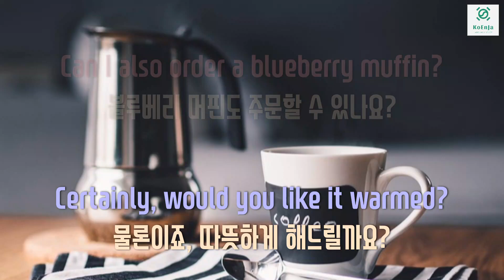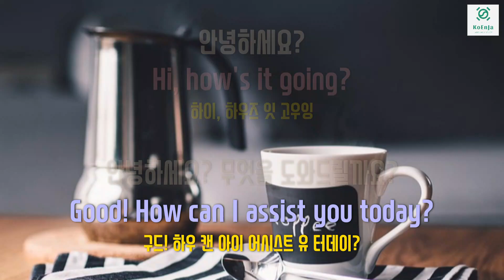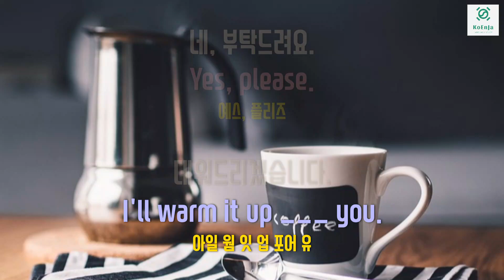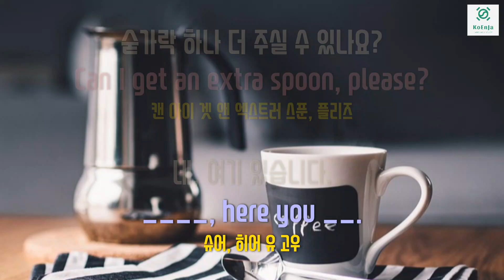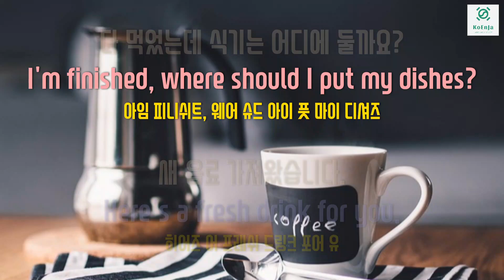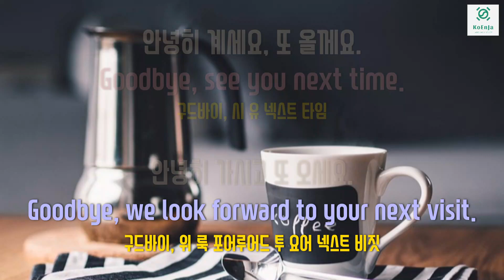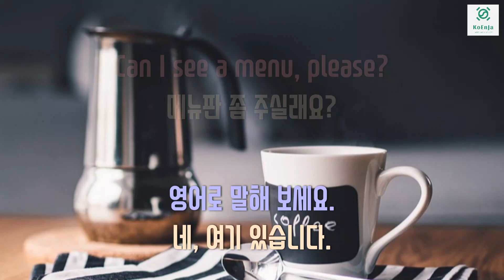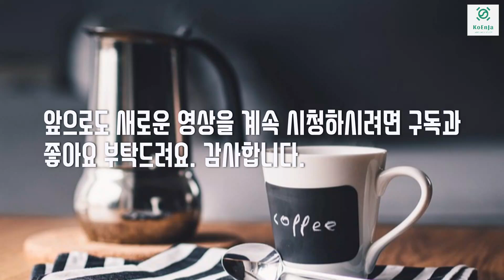영어회화 상황극 #1. 카페 알바 (한글발음 포함)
안녕하세요? 이번 영상은 상황극을 통해 직접 대화에 참여하는 영어회화 시리즈 첫번째로, 카페 알바에 관한 영상입니다.

영상은 듣기, 듣고 따라하기, 고객과 대화하기, 알바생과 대화하기의 4가지 파트로 구성되어 있습니다.

직접 알바생이 되어서 고객과 대화해보고, 직접 고객이 되어서 알바생과 대화해보세요.

간단한 상황극이지만 영어 공부에 많은 도움이 될거에요.

00:00 시작하며
00:56 1장. 듣기
07:17 2장. 듣고 따라하기
30:48 3장. 고객과 대화하기
36:09 4장. 알바생과 대화하기
41:14 마치며